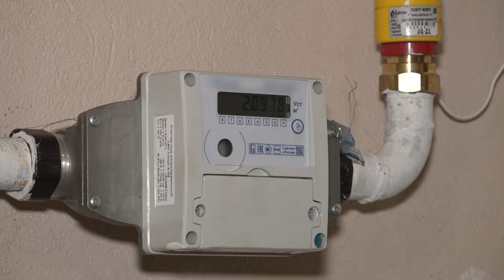Соцгазификация в деревне Большое Сареево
Программа социальной газификации в Одинцовском округе активно продвигается.  На этот раз голубое топливо подключили семье Афанасьевых из деревни Большое Сареево. Глава муниципалитета Андрей Иванов побывал в гостях у жителей и посмотрел, как функционирует газовое оборудование.